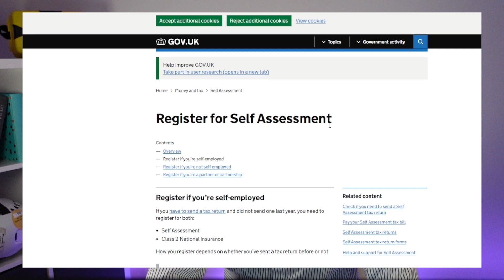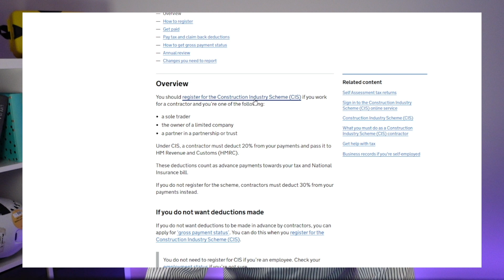SELF EMPLOYED vs PAYE what is better in CONSTRUCTION || Employment in UK 2022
What are construction employment types in UK. What you should know about PAYE as a civil engineer and why freelance self employed position is still the best choice 😁

PAYE ⬇️⬇️
 'Normal' type of employment where you are typically work as a permanent employee. You will be paid holidays and all other contributions will be paid by your employer. In theory this type of employment is the safest, but let's be honest these days no one can guarantee you the job till retirement. It might be good if you want to have more stable life, get mortgage etc. Often main contractors employ this way, so if you want to work for a main contractor straightaway you might not have much choice really 😁

Self employed⬇️⬇️
You can choose between jobs and change the jobs much easier so you can compare the companies and If you really like one,  then you can go for PAYE if you want to. I bet you won’t anyway 😁 The most important thing is actually you will be getting more money than PAYE employees, especially after you will get some experience (not much really).
This will be the freedom too, as SE person you can go for holiday as long as you want to, you will not be paid for this, but if you need a longer break, no problem while there is a small chance someone would be allowed to do so on PAYE basis.
Register for self assessment and this will be under Construction Industry Scheme so you have to register for it too🔽

Limited Company⬇️⬇️
That's the one I’ve got and it would be still good if not IR35 which is the new rule set and makes it difficult to work through the LTD. Not all, but most jobs now can’t take you as a LTD as they would pay extra tax as you would be treated as an employee by HMRC and in case working for a  small company (5m turnover), you would be responsible for paying this tax! If it turns out you fall under the IR35.

0:00 intro
0:20 Pay As You Earn
0:45 Self Employment
2:36 Limited Company
5:26 Join the best community!